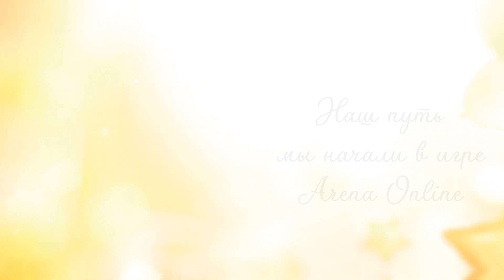С днем рождения Bandits! Нам 19 лет!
Друзья, сообществу Bandits сегодня исполняется 19 лет и мы подготовили специально для вас это видео, в котором хотим напомнить о том пути, который мы прошли за это время и о наших ценностях.

Присоединяйтесь к Сообществу Bandits!